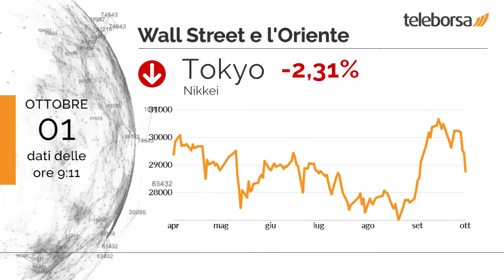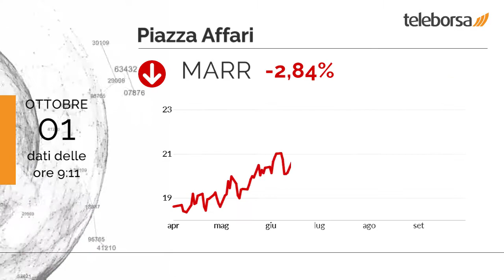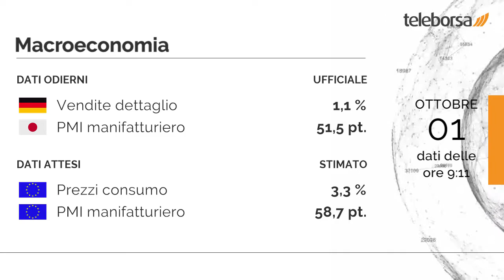Buongiorno dalla Borsa 1 ottobre 2021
Pioggia di vendite sul listino USA, che termina con una pesante flessione dell'1,59%; sulla stessa linea, si posiziona sotto la linea di parità il Nasdaq 100, che si ferma a 14.689,62 punti.

Giornata da dimenticare per Tokyo, che riporta un -2,31% e termina gli scambi a 28.771,1 punti. Le Borse di Shenzhen e Hong Kong oggi sono chiuse per festività (National Day).

Seduta negativa per i mercati del Vecchio Continente, in linea con la borsa di Milano, che si muove in rosso. Tonfo di Francoforte, che mostra una caduta dell'1,55%; sotto pressione Londra, con un forte ribasso dell'1,17%; calo deciso per Parigi, che segna un -1,42%.

Il settore beni per la casa, con il suo -2,32%, si attesta come peggiore del mercato. In forte ribasso MARR, che mostra un -2,84%.

Annunciate le Vendite al Dettaglio della Germania, pari a 1,1%. In Giappone, annunciato il PMI manifatturiero, pari a 51,5 punti. È previsto stamattina dall'Unione Europea l'annuncio sia dei Prezzi al Consumo, che del PMI manifatturiero.

Sui social